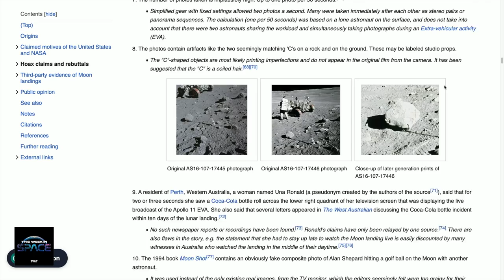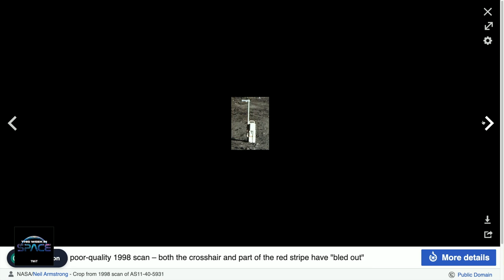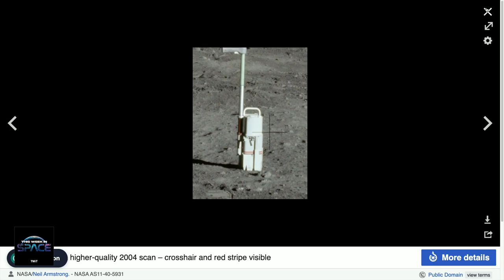Stanley Kubrick's Staged Moon Landing - Space Conspiracy Theories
Rod Pyle and Tariq Malik discuss and debunk one of their favorite space conspiracies – faked moon landings.